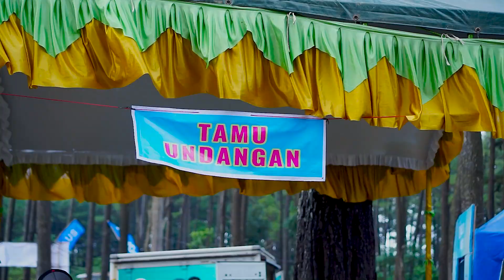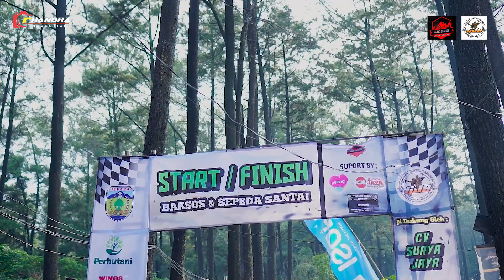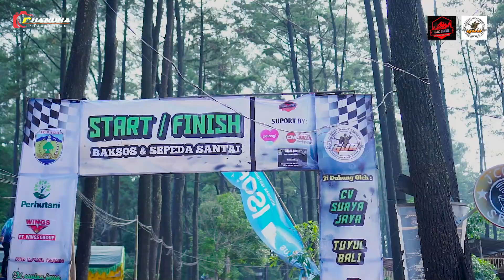ARJUNA BUAYA//ANNIVERSARY GAC KE 5//BAKSOS DAN SEPEDA SANTAI